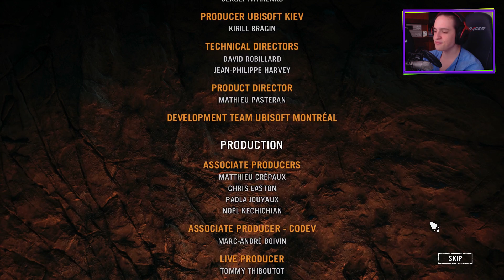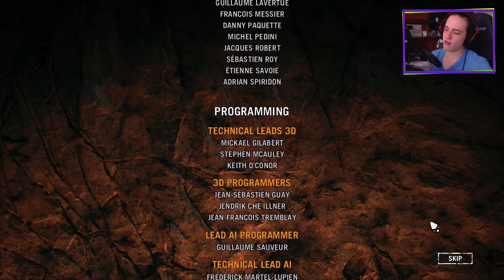Far Cry: Primal Ep. 41 | FINALE | VeniCraft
►Mein Minecraft Server: play.venicraft.

Viel Spaß! :^)